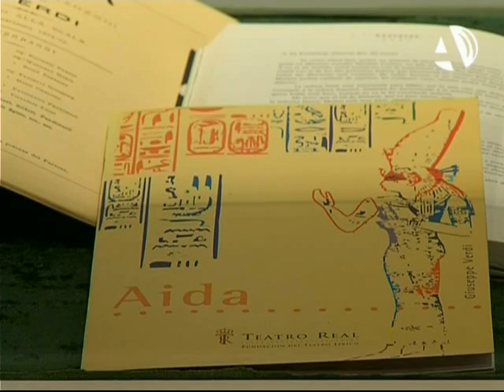Giuseppe Verdi cobra vida en Aragonia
(09/09/2013) Aragonia conmemora el bicentenario del nacimiento del compositor Giusseppe Verdi y su fuerte vinculación con Zaragoza. Para ello ha preparado un amplio programa de actividades que se han iniciado hoy y que incluyen una exposición, representaciones teatrales, talleres infantiles o sorteos de entradas para la ópera.